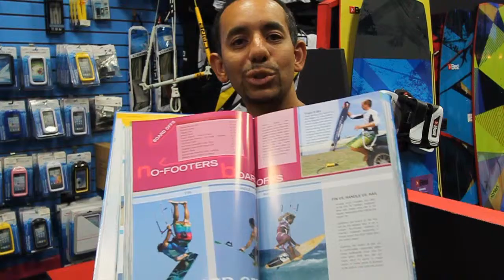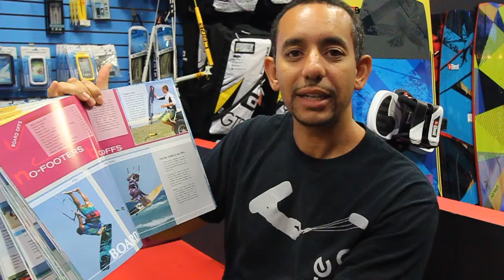Product Review - Tricktionary Kiteboard Instruction Manual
We love learning new things, and this manual covers everything you need to know about Kiteboarding.
Professional kiteboarders from different countries, disciplines, supported by various brands, perform precise movements with best possible style, in order to make it possible to analyze, visualize and describe the movement in detail.
Superbasics
Airstyle
Newschool